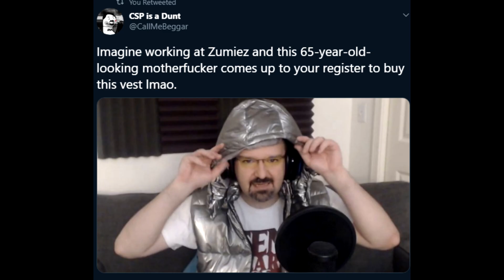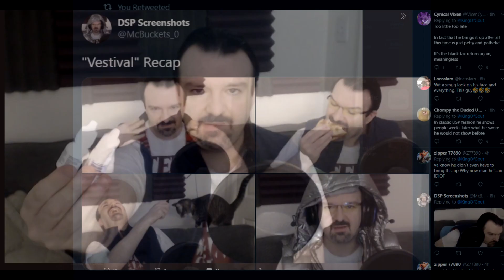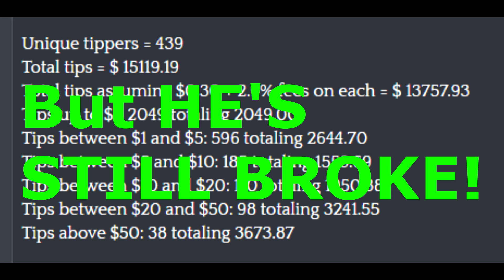DSP Celebrates 100 Vest Streak Goal Highlights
WoW. I mean, just wow. 13.7k. over 13 thousand dollars. To get... this.